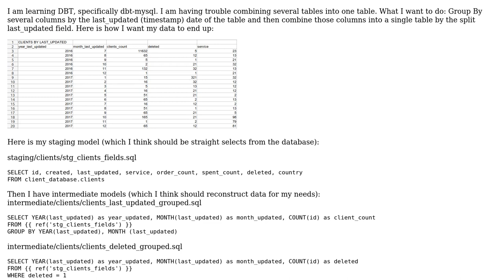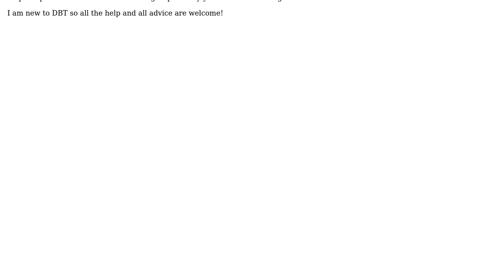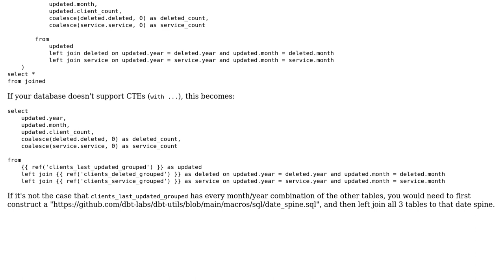DBT join multiple tables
With thanks & praise to God, and with thanks to the many people who have made this project possible! You are responsible for your own actions.